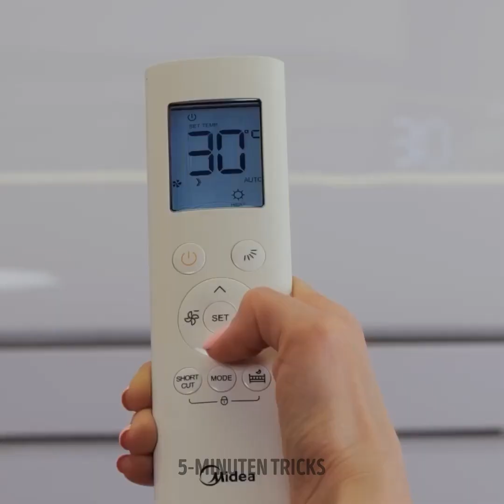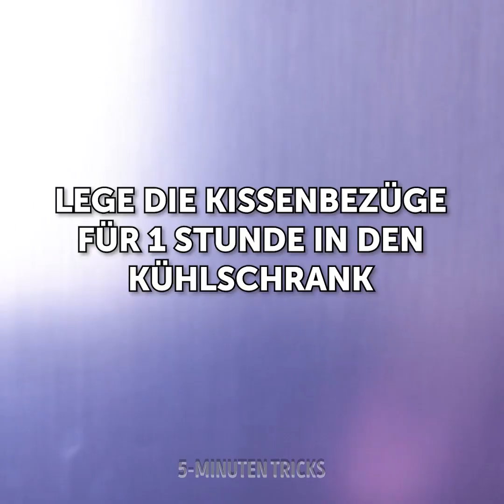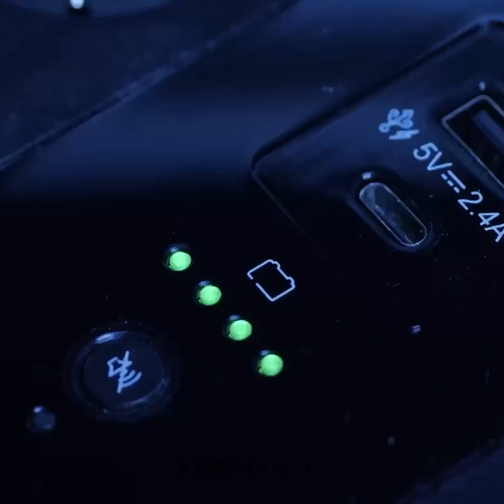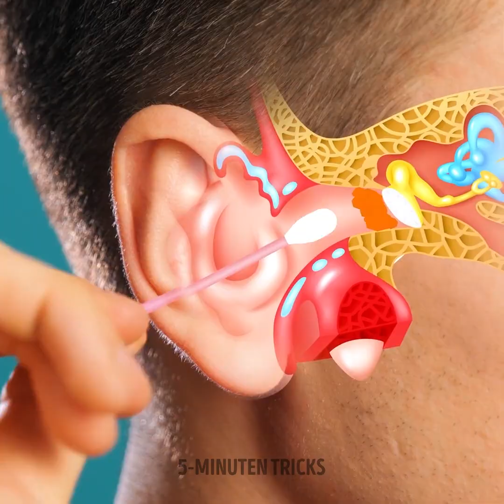CLEVERE HACKS FÜR EINE ERHOLSAME NACHTRUHE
Brauchst du ein bisschen Ruhe? Falls du den ganzen Tag schlecht gelaunt bist, hast du vielleicht nicht genug Schlaf abbekommen. Das kann auch gesundheitliche Probleme Folgen haben. Deshalb schau dir die vielen Möglichkeiten an, wie dein Körper sich ausruhen kann. Mit diesen Schlaf-Hacks kannst du kleine Veränderungen vornehmen, die viele Vorteile für deinen Alltag mit sich bringen. Schau dir all die Möglichkeiten an, um deinen Schlaf so erholsam wie möglich zu gestalten. Fangen wir an.

Schau dir clevere Hacks für eine erholsame Nacht an!

ZEITSTEMPEL:
00:00 - Richtige Position der Kopfkissen
01:33 - Entspannungsübungen
03:18 - Schlafen in Rückenlage
05:12 - Vermeide Hitze